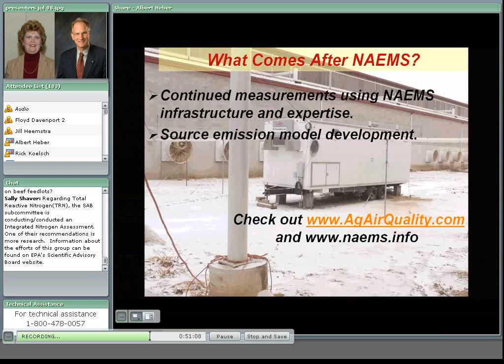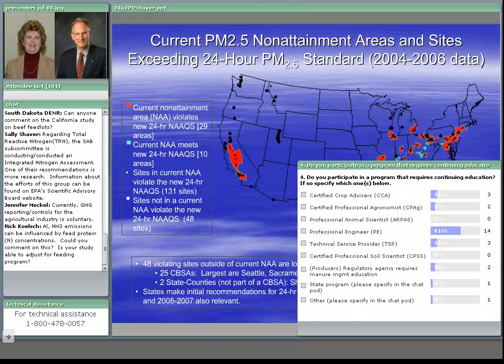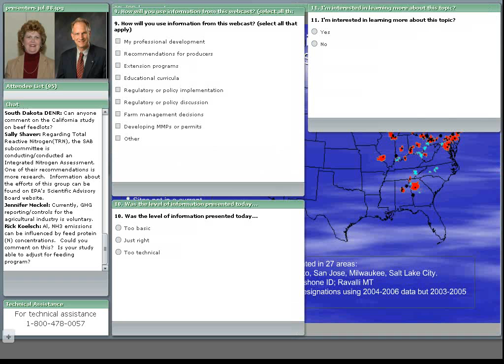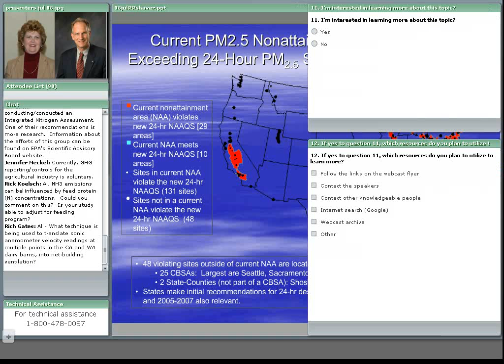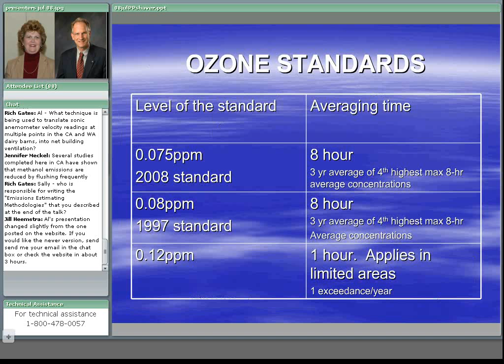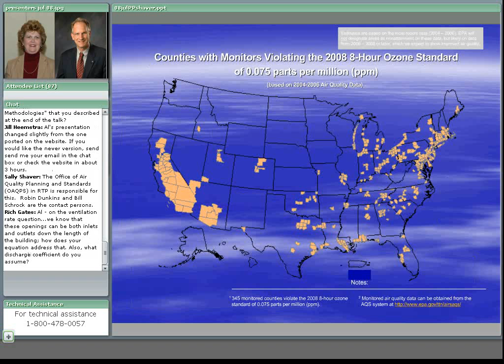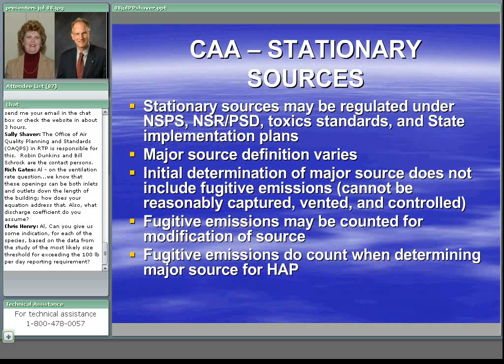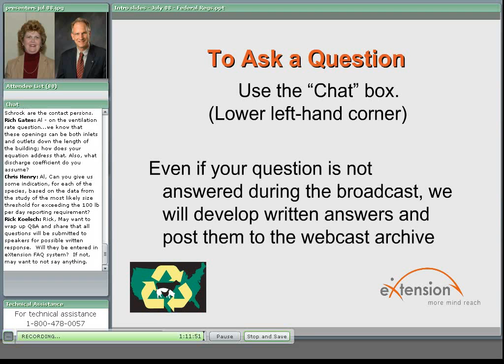Introduction to the National Air Emissions Monitoring Study (NAEMS) Q&A